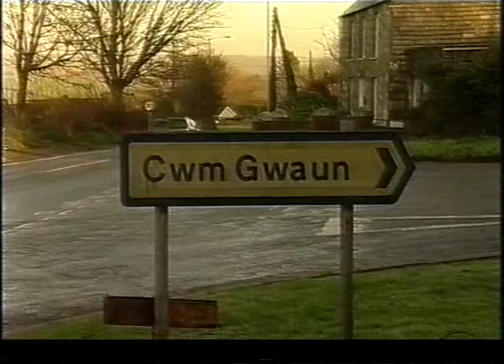Clip from What a Weekend (BBC Wales) Millennium Eve 2000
Last part of a BBC Wales programme looking back on 1999 New Years Eve around Wales with Jamie Owen

00:14 - Tenby
02:43 - Cliff Richard sings Millennium Prayer
03:05 - A load of harpists in Millennium Stadium
03:30 - Bryn Terfel & choirs at Millennium Stadium (goosepimples!)
05:17 - Manic Street Preachers at Millennium Stadium performing Design for Life